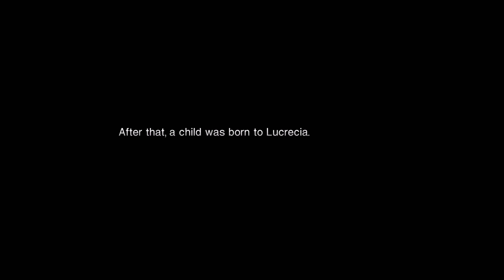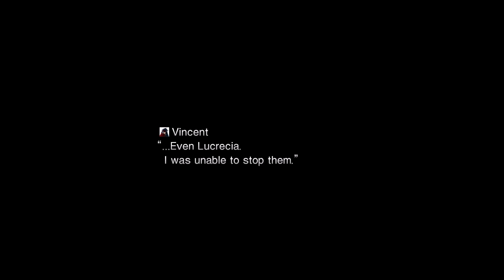Final Fantasy VII - Side Bits: Sins of the Past, Vincent's Story.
Mod LIst:
7th Heaven Mod Manager
[Tsunamods] Echo-s 7
[Tsunamods] Cosmo Memory
[Tsunamods] Enhanced Stock UI
[Tsunamods] Avalanche Arisen Battle Textures
[Tsunamods] SYW Unified Battle Textures
[Tsunamods] SYW Unified Field Textures
[Tsunamods] SYW Unified Minigames Textures
[Tsunamods] SYW Unified Spell Textures
[Tsunamods] SYW Unified UI
Cosmos FMV (30 fps)
Cosmos Gaia
Ninostyle Battle
Ninostyle HD
60/30 FPS Gameplay